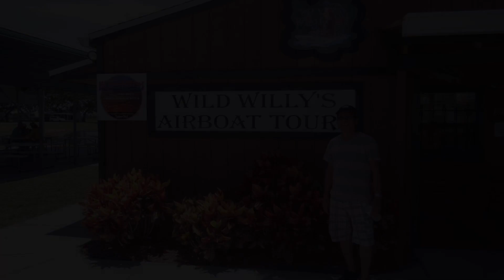WILD WILLY’S AIRBOAT Tour in Florida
Wild Willy's Airboat Tours offers the best everglades tour near Orlando, Florida. Get away from the city and experience beautiful Lake Tohopekaliga!